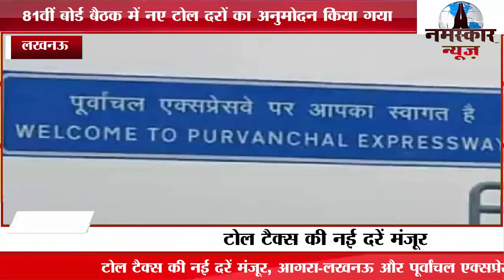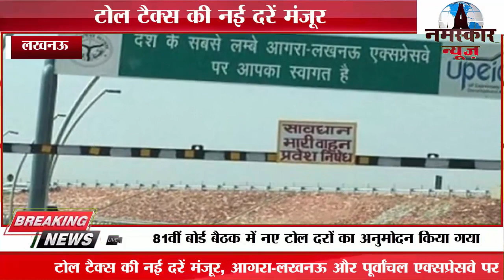टोल टैक्स की नई दरें मंजूर, आगरा-लखनऊ और पूर्वांचल एक्सप्रेसवे पर पहली अप्रैल से महंगी होगी यात्रा